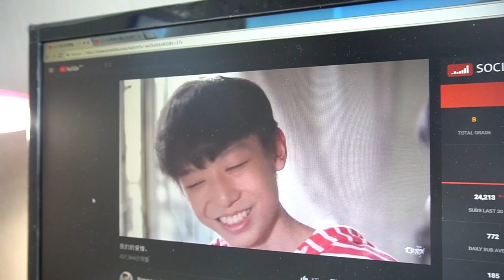短劇｜啊！我和我的朋友們鬧翻了...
唉...就因为这样，结果我的朋友们全部都要跟我绝交了. 😢
好吧！今天就来个比较没那么Free的短剧影片吧！哈哈哈哈 😂 这是我第一次拍这种类型的短剧，我也知道有很多拍得不好和不足的地方，我下次一定会再慢慢进步的！谢谢你们！💪🏼🙏🏼

訂閱了後也不要忘記打開訂閱按鈕旁邊的那個小叮噹，這樣的話日後我一發片了我就會立刻發通知給你！OK沒有？哈哈哈哈哈！

也歡迎來追蹤我的日常動態～
✅ 我的個人臉書：Iven Lee